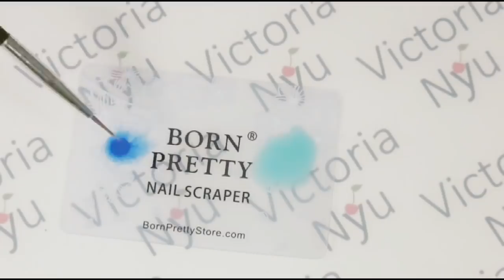💅 Стемпинг дизайн маркерами с 🌞 Born Pretty 🌞 Stamped design by markers 💅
✔️ССЫЛКИ НА ЧАСТО ИСПОЛЬЗУЕМЫЕ ТОВАРЫ.